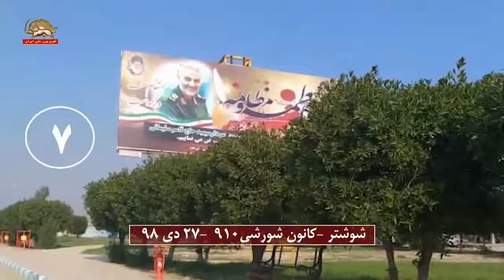شوشتر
شوشتر - فعالیت کانون شورشی
کانون شورشی ۹۱۰